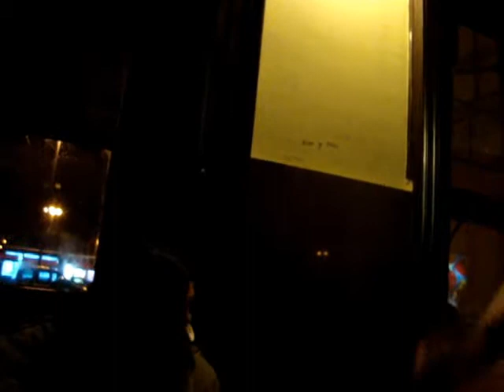Igor Grimm zadnji nastup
R.I.P. Igor Grimm